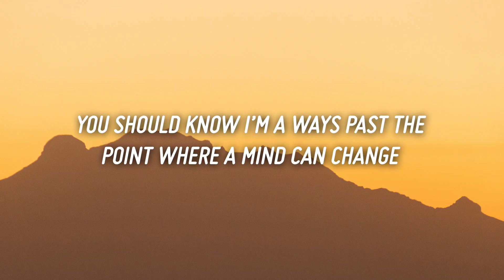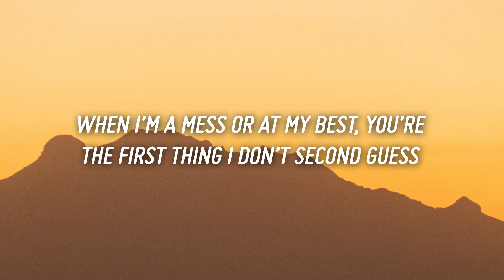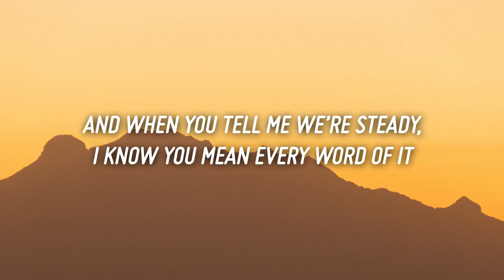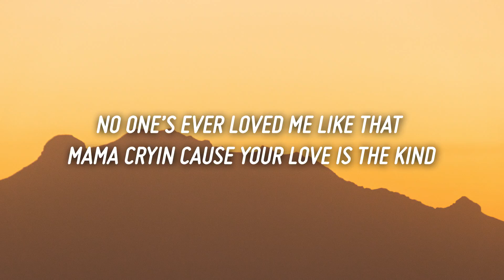JP Saxe - Like That (Lyrics)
Lyrics

You should know I’m a ways past the point where a mind can change
Nothin’ I’d rearrange, you’re the perfect combination of reckless, stubborn, and affectionate
And when you tell me we’re steady, I know you mean every word of it

No one’s ever loved me like that
Three AM in a hospital bed, runnin’ high on my meds sayin’

Tell me “no, you don’t have to be strong, you’re allowed to be wrong”
Mama cryin cause your love is the kind
She always wished I would find

When I’m a mess or at my best, you’re the first thing I don’t second guess
I’ve seen enough and I can say, you’re the perfect combination of hectic, sexy, and irreverent